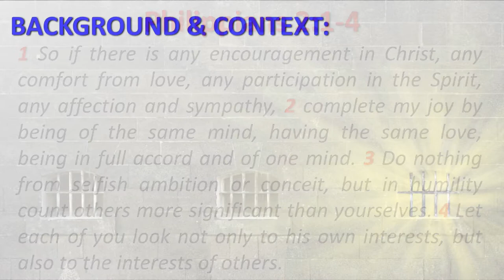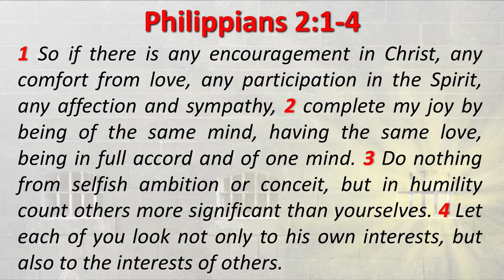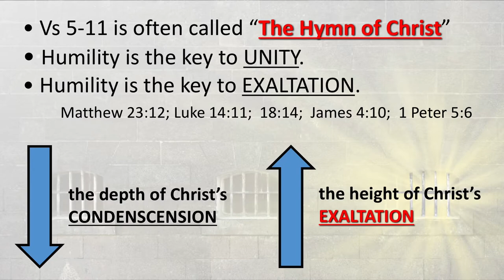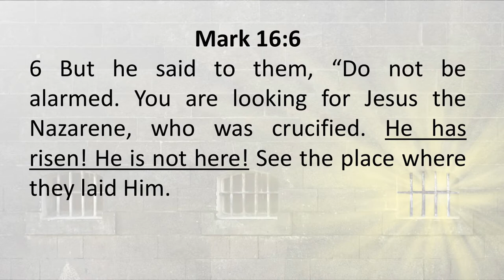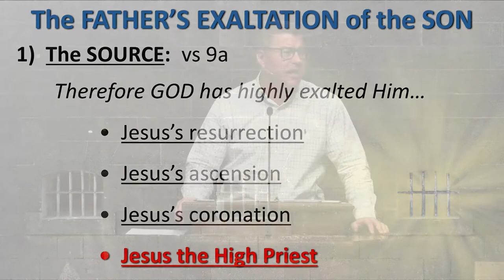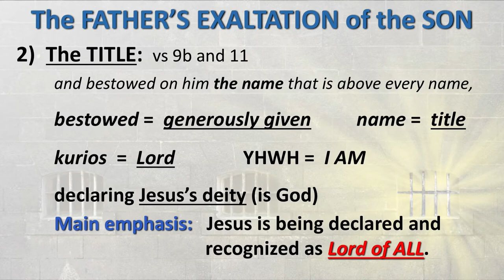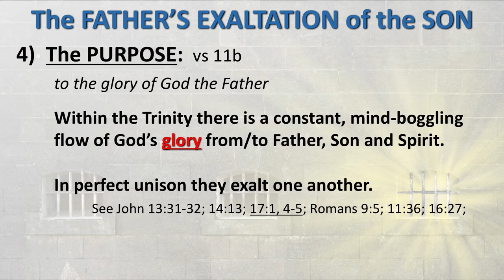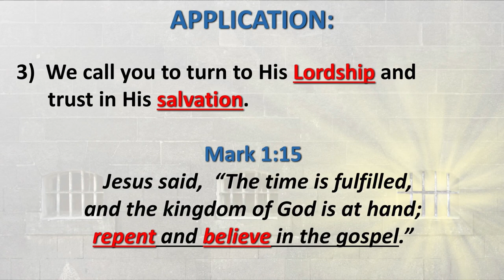Philippians - Jesus Christ: Lord Of All